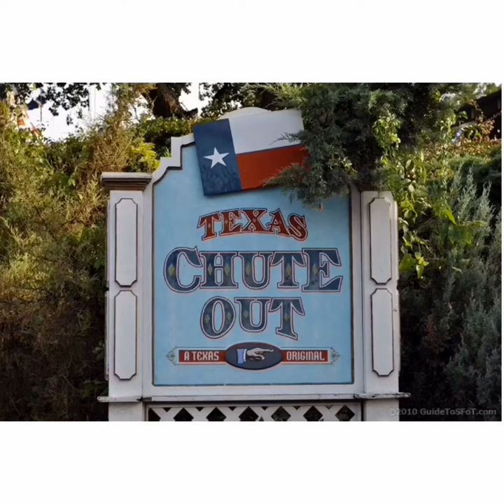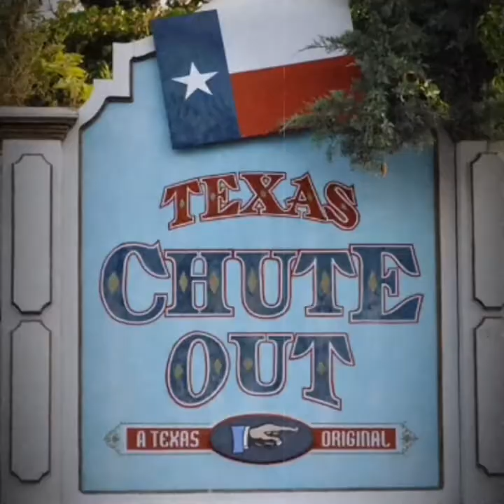Jb Archives: the history of the Texas chute out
A new series for JB thrills!! JB archives,where I tell the history of different rides... videos I used in here are sharp productions. Please don’t copyright me!! I really love your videos!
Go to 3:42 to find out what history is coming next...